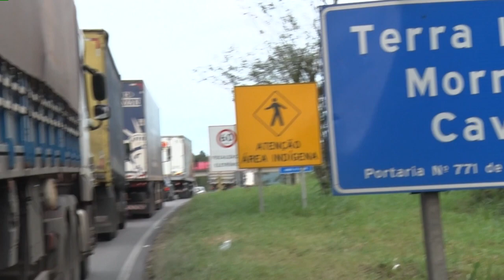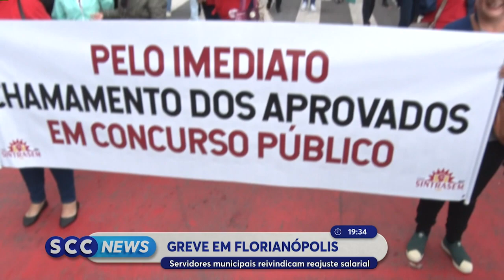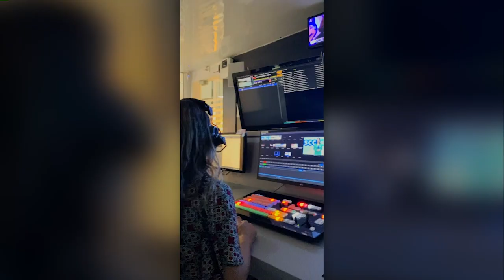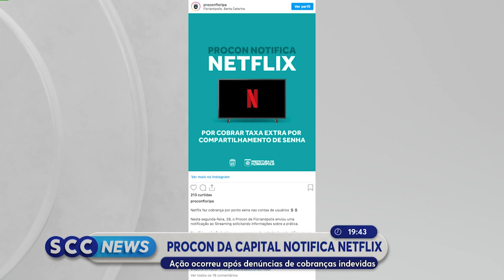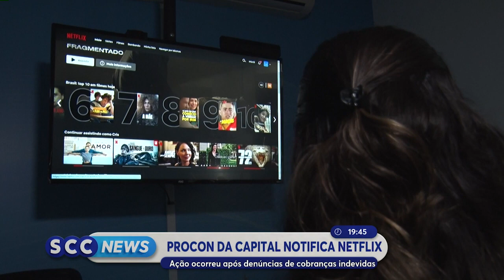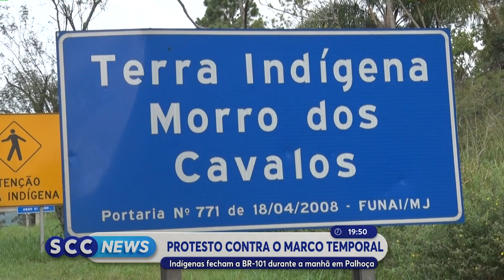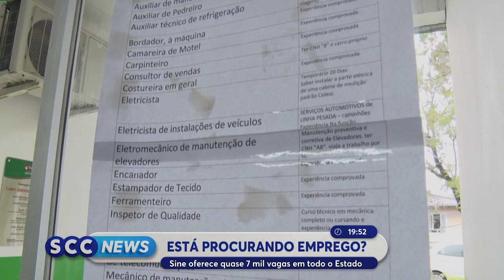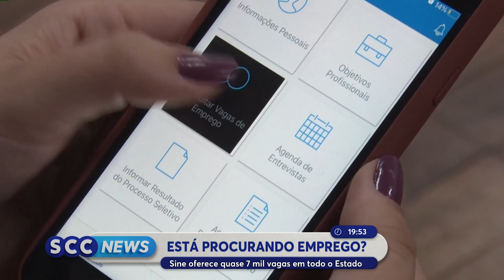Confira a edição completa do SCC News | 30/05/2023